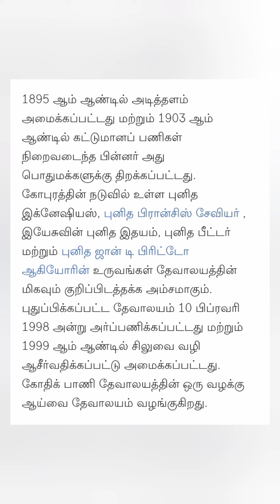Our Lady of Lourdes Church ⛪ | St Joseph College | Trichy | RM UNIVERSE